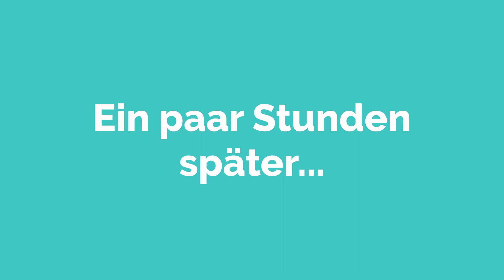Streit mit meiner Lehrerin | Like Germans | Online Deutsch lernen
Was geht ab Freunde, herzlich willkommen auf unserem Kanal Like Germans!

Hier findet ihr unser kostenloses Ebook: "Die größten Fehler, die alle Deutschlerner machen":

Auf unserem Kanal Like Germans findest du kostenlose Videos zum Deutschlernen online.
Wir haben Deutschkurse für Anfänger auf dem Sprachniveau A1 und A2, sowie Videos für Fortgeschrittene mit dem Sprachniveau B1 und B2.

Interessiert an einem Deutschkurs? Wir bieten von A1-C2 Online-Kurse an. Bei Interesse hier melden: